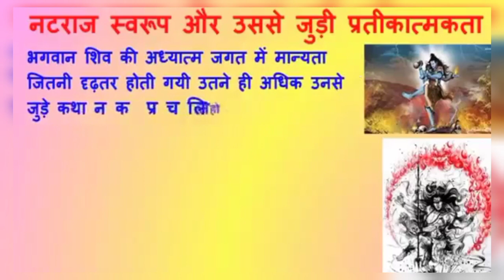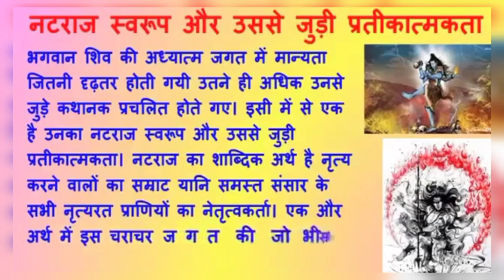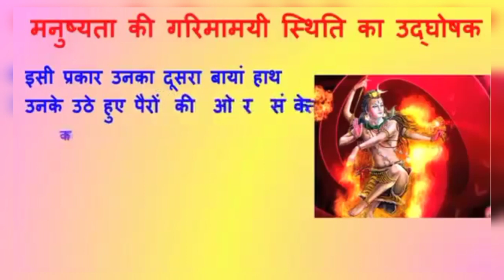Mystery of Natraj||Dancing Shiva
The secret of Lord Shiva's Nataraja form.
(भगवान शिव के नटराज स्वरुप का रहस्य)